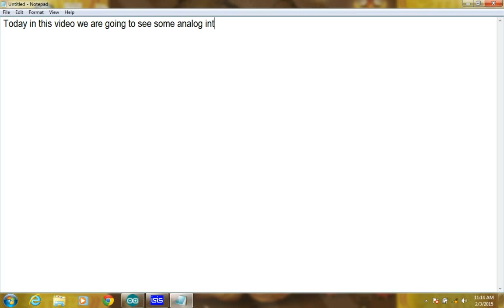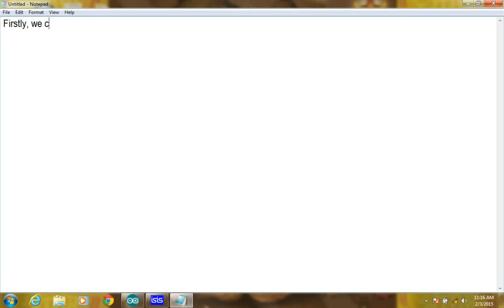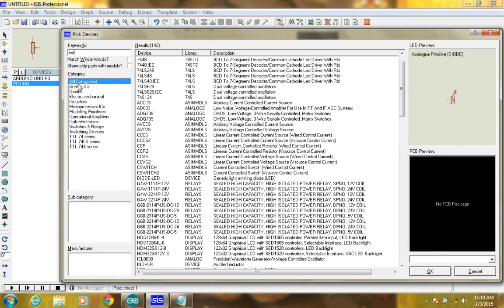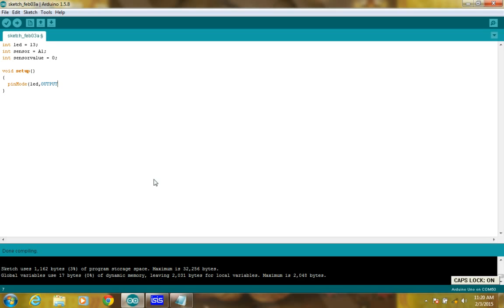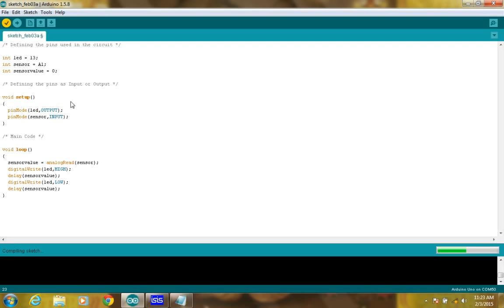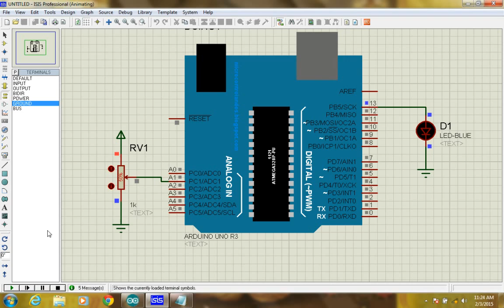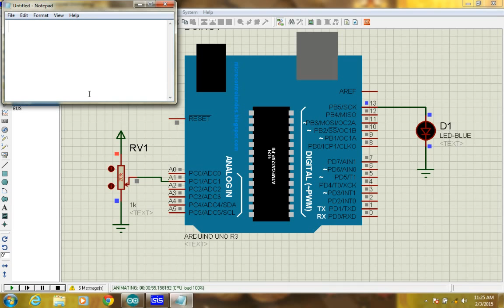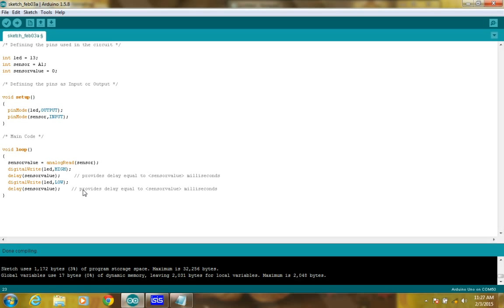5. Analog Input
In this video, you will learn how to get a analog data input to the Arduino and use it according to need. Here, I have used this analog input using a Potentiometer and used this to vary the delay in the blinking of an LED.